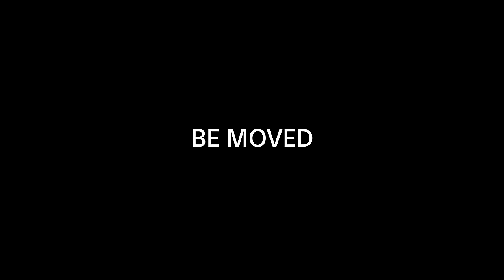Product Feature | Alpha 7R II | Sony | α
See reality as your mind's eye envisions it with the incredible new Sony α7R II. The world's first*1 back-illuminated 35mm full-frame CMOS image sensor gives this camera capability to deliver 42.4-megapixel*2 resolution, high sensitivity and fast response that are apparent in every amazing picture. The Fast Hybrid AF system's extra-wide dense focal plane phase-detection AF coverage keeps
subjects in sharp focus, while 5-axis image stabilization reduces blur which otherwise tends to affect handheld shots. High-resolution imaging is further enhanced by 4K movie recording now featuring full pixel readout without pixel binning. With so much innovation packed into such a compact form, it's clear that there is more to life than meets the naked eye.
*1 Among digital still cameras equipped with a 35mm full-frame image sensor. As of June 2015 based on Sony research.
*2 Approximate effective megapixels.